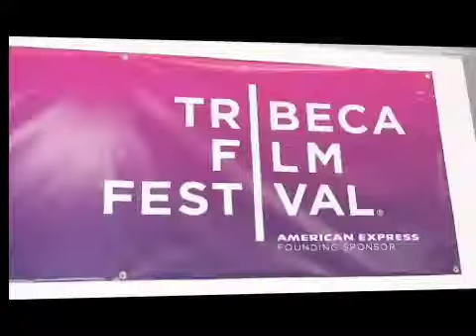John Goodman ,Speed Racer Movie ,Tribeca Film Festival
John Goodman - Speed Racer Movie - Tribeca Film Festival. John Goodman plays the role of "Pops" in the film "Speed Racer" by the Wachowski Brothers.